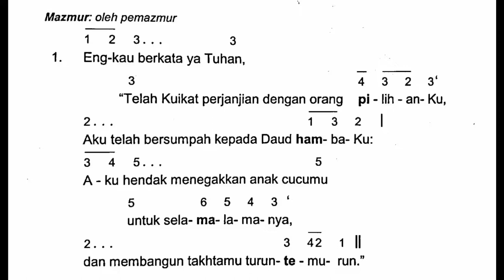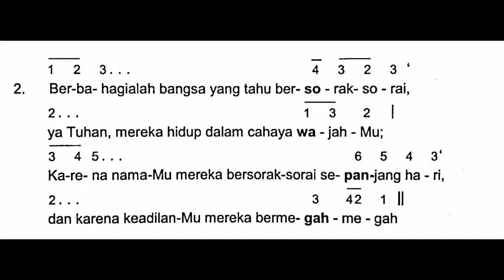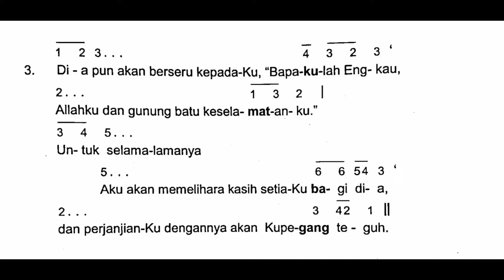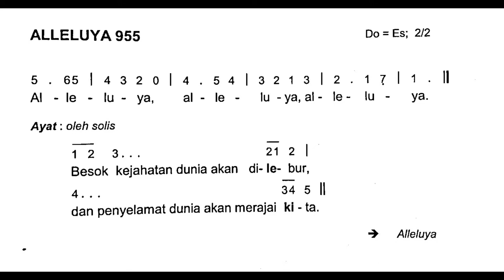[Edisi Baru - SORE MENJELANG HARI RAYA] Minggu, 24 Desember 2023 - Mazmur Tanggapan HARI RAYA NATAL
Shalom!